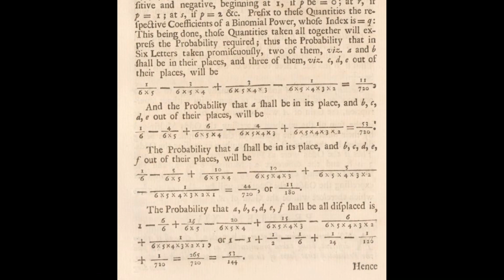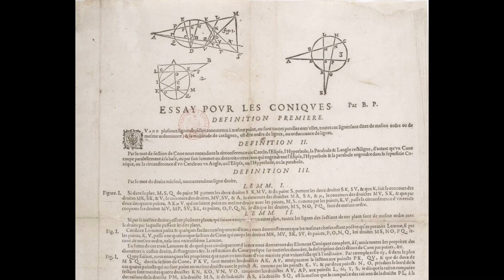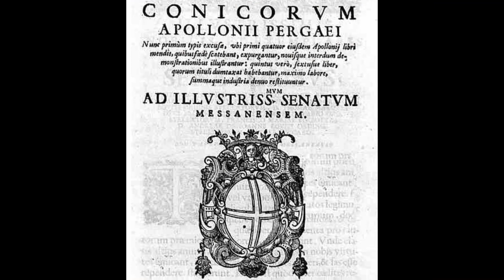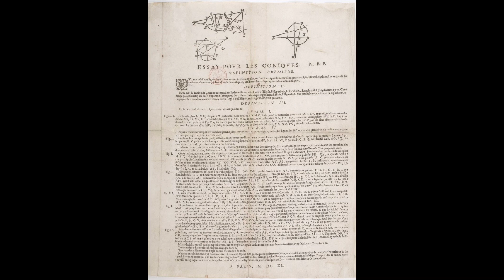Teorema del hexágono de Pascal / Hexagrama místico